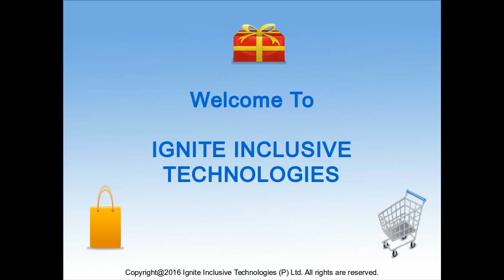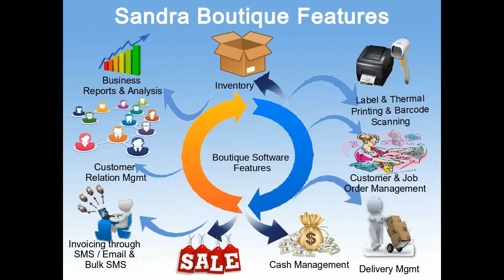Boutique Management Software Solution - iGniTe Inclusive Technologies - Bengali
Boutique Management Software Solution from IGNITE INCLUSIVE TECHNOLOGIES